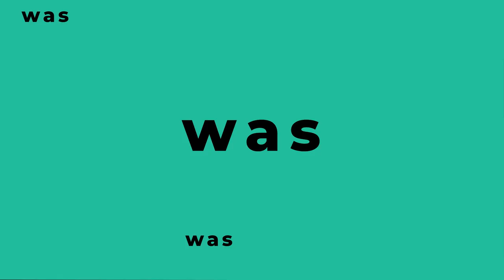Sehkraft stärken: Das beeinflusst Deine Augen und Dein Sehen 👁️​ Sylvia Gelman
Welche Faktoren Dein Sehen beeinträchtigen, erklärt Sylvia Gelman, Gründerin der Augenschule.

✅ Möchtest Du das ganze Interview des Frauengesundheit Kongresses sehen? Dann probiere die Medumio Akademie 30 Tage kostenlos aus

❓ FRAGEN
Kann gutes Sehen erlernt werden?
Was ist der Unterschied zwischen Augentraining und Sehtraining?
Welche Rolle spielt dabei die mentale Gesundheit?
Was hat das mit Glaubenssätzen zu tun?
Kann durch ein derartiges Training eine Brille ersetzt werden?
Wie hängen Glaubenssätze mit Weit- und Kurzsichtigkeit zusammen?

💡 ERKENNTNISSE
➡️ Augentraining betrifft den optischen Apparat, Muskeln, etc. und Sehtraining befasst sich mit der Informationsverarbeitung im Gehirn.
➡️ Auch die mentale Gesundheit hat einen Einfluss auf das eigene Sehvermögen.
➡️ Jedes schlechte Sehen hat eine Ursache.
➡️ Das Sehen an sich hat viel mit Aufmerksamkeit und Bewusstsein zu tun.
➡️ Augenerkrankungen können nicht wegtrainiert werden. Fehlsichtigkeiten schon.
➡️ Beispielsweise aufgrund von hindernder Glaubenssätze kann das Sehen beeinträchtigt werden. Hierbei versucht das Unterbewusstsein einen zu schützen.

📚 MEDUMIO WISSENSPORTAL
Die neuesten Forschungsergebnisse und Studien zur Gesundheit

Bleib gesund,
Dein Medumio-Team